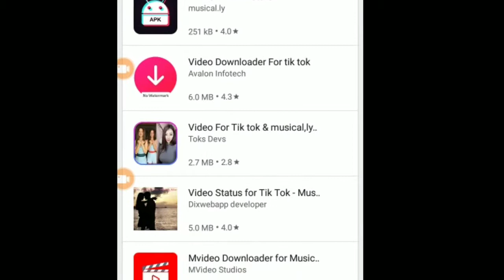Tik tok banned in india || டிக் டாக் பயன்படுத்த தடை|| muthu tamil tech